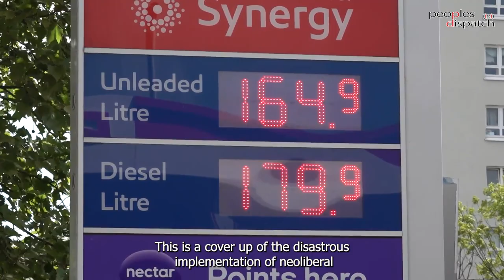Millions on the brink of fuel poverty in UK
Around 12 million households in the United Kingdom may be pushed into fuel poverty by October. This is the consequence of the rising energy price cap which the United Kingdom has been witnessing for a while now. According to the Office of Gas and Electricity Markets (Ofgem), the energy price cap is likely to soar to £2,800 in October.